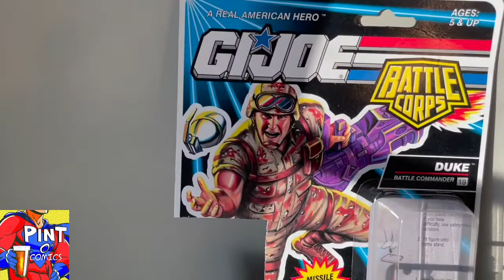GI Gary Quick Shot GI Joe Duke V3 & V4 from the 1990s Review - Pint O' Comics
TBT to the time I reviewed Duke v3 from 1992 and V4 from 1993 for Pint O’ Comics

Many of us remember Duke from the early 1980s prominently portrayed in the Sunbow cartoon and other media. But the 1990s brought changes to the leader in the GI Joe team. Here’s a quick review of both!